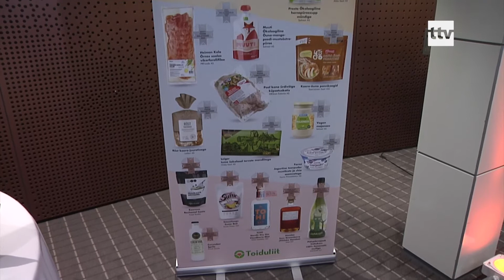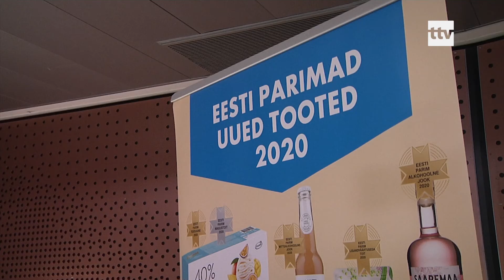02.10.2020 - Toidutööstuse aastakonverents keskendus regulatsioonidele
Täna peeti Toidutööstuse virtuaalne aastakonverents "Regulatsioonide tuules".  See keskendus kõige aktuaalsematele teemadele, mis toidutööstust ja tarbijat praegu mõjutavad.
Ühtlasi autasustati “Eesti Parim Toiduaine 2020” võitjaid.